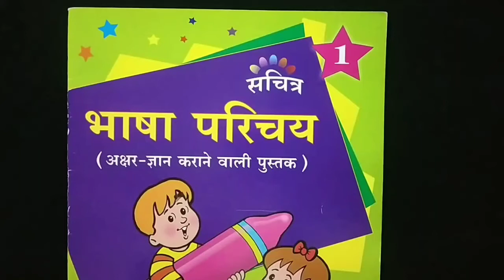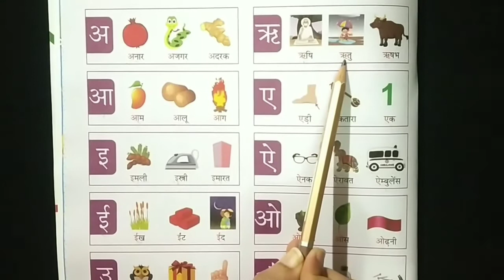Std:- LKG Hindi